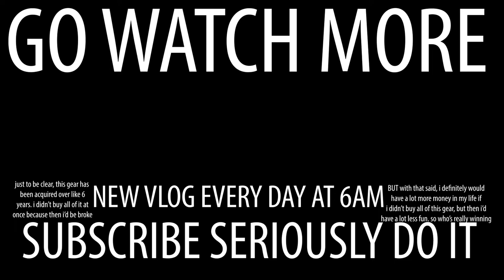What's In My Camera Bag 2022 - All My Favourite Gear!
Today I went through my camera bag with you, and show you ALL the gear that I carry with me most days! I absolutely love this set up and it has served me well over the years! Some main staples of this kit include:

- EOS R
- C100 Mark ii
- 24-70 f/2.8 L Series
- 70-200 f/2.8 L Series
- 18-25 f/1.8 SIGMA
- Rugged Drives